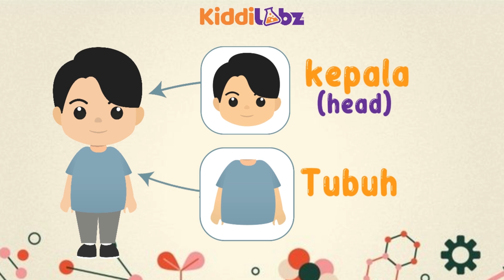Mengenal anggota tubuh laki laki | Bermain nama bagian tubuh | kepala pundak lutut kaki | cowok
Mengenal anggota tubuh laki laki
Bermain nama bagian tubuh
Pengenalan macam macam nama bagian tubuh lagi lagi
Animasi seru untuk belajar
Animasi kiddilabz